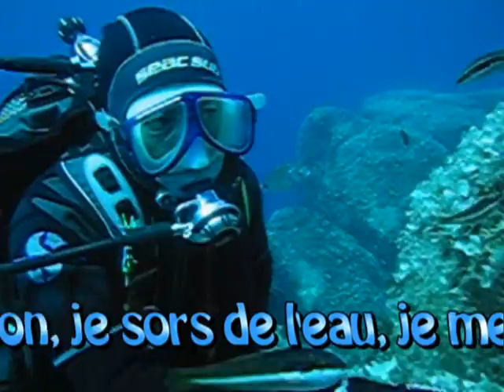Bonne annee 2008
plongée